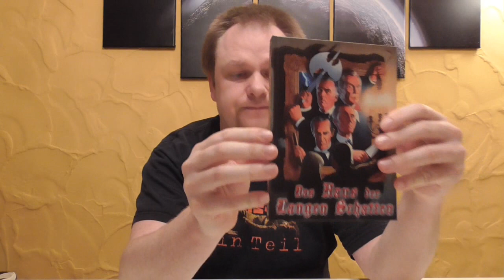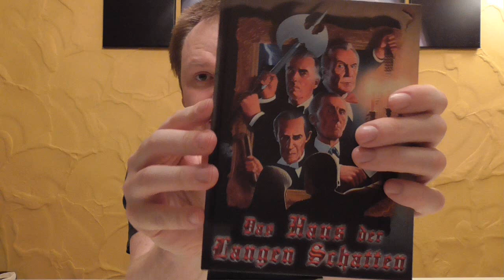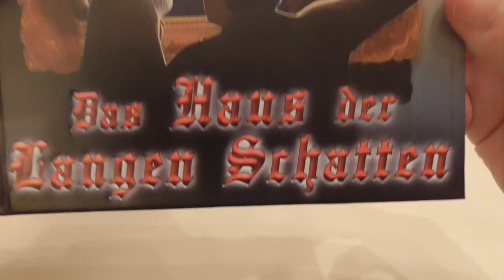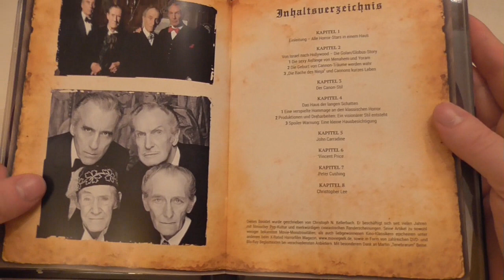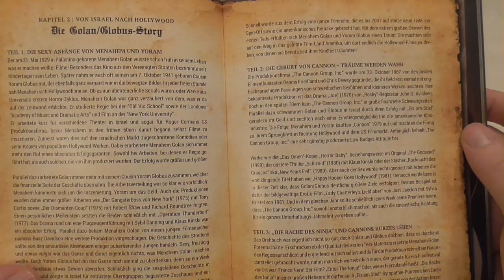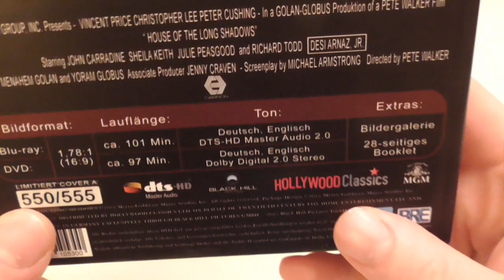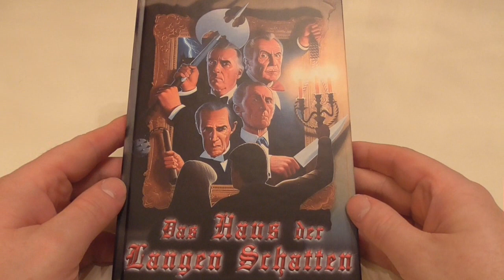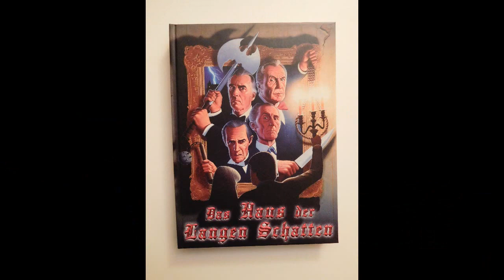Unboxing - Das Haus der langen Schatten - Limited Mediabook Edition - Cover A - BluRoly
Ein neues Unboxing Video für euch, diesmal:
Das Haus der langen Schatten
- Limited Mediabook Edition
- Cover A
- BluRoly Entertainment exklusiv

PREIS: 24,99 €

Euer Vorhees82